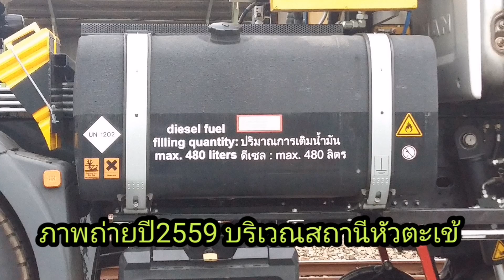รถเจียรราง​ Road Truck​ Milling (ดอนเมือง)​ 5/3/2563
รถเจียรราง​ รฟท Road​ Truck​ Milling​ ทำขบวนผ่านย่านดอนเมืองและภาพถ่ายปี2559​ สถานีหัวตะเข้​ 5/3/2020